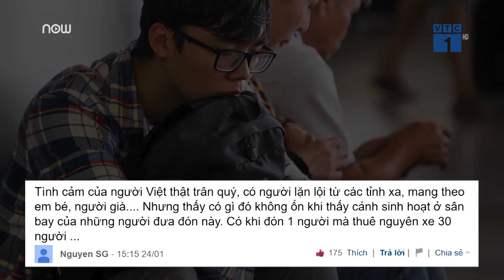Tranh cãi chuyện đón đưa người thân tại sân bay | VTC1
VTC1 | Hình ảnh sân bay Tân Sơn Nhất "ngạt thở" vì quá đông người đưa đón người thân đã khiến nhiều cuộc tranh luận trên mạng nổ ra.